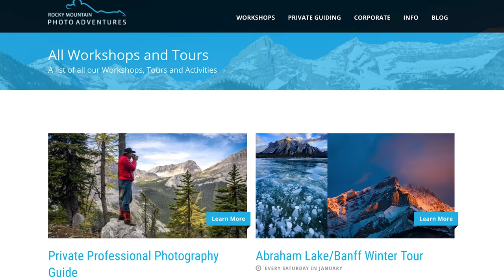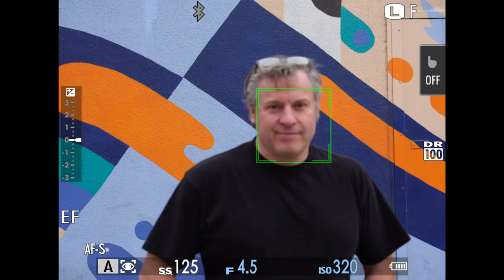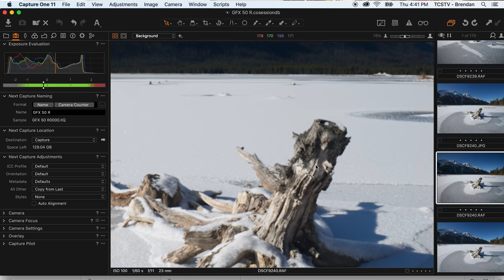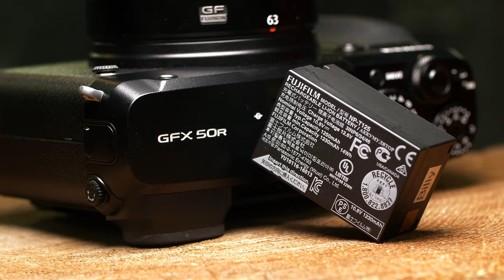Fujifilm GFX 50R Hands-On Review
The Fujifilm GFX 50R is the 2nd camera edition of their medium format line-up at a more affordable price point. It has the same sensor as the GFX 50S in a new form factor. Evelyn and Dave had the chance to test a pre-production unit from the Fujiguys for this hands-on review with special guest Mark Unrau from Rocky Mountain Photography Adventures.

Evelyn: @tcstvev
Dave: @tcstvdave
Guest - Mark Unrau: @rmphotoadventures